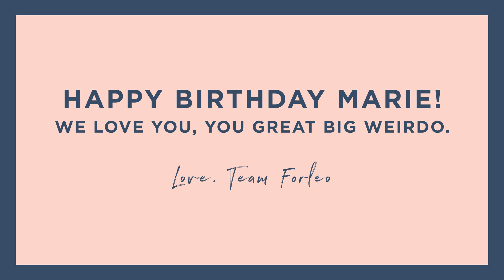Marie Forleo’s Weirdest Moments on Camera | Must-Watch Blooper Reel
You can be weird — and successful. Want proof? Hit ‘play’ to watch some of Marie Forleo’s silliest moments on camera in this birthday blooper reel.

And for your binge-watching pleasure, here are ALL the MarieTV episodes from this glorious montage: